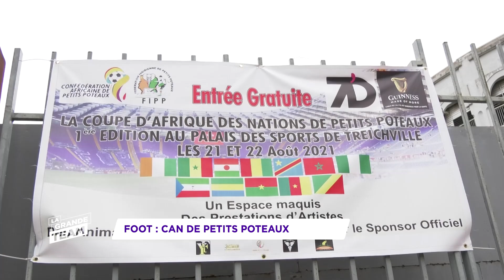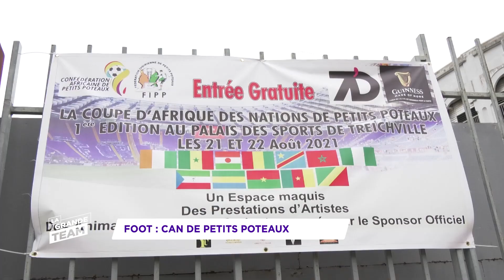La Grande Team | Le Focus du 26 Août 2021 | Football | CAN de petits poteaux